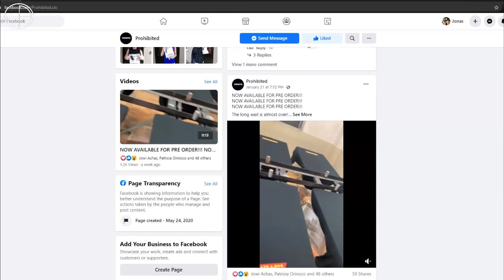Akala nila GANON PARIN ang GAGAWIN ni LeBron!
Ipinakita natin sa video na to yung ginawa ni LeBron sa depensang binibigay sa kanya ng Thunder. May ginawa siya na akala ng OKC ay gagawin muli niya pero nakapag-adjust naman siya.